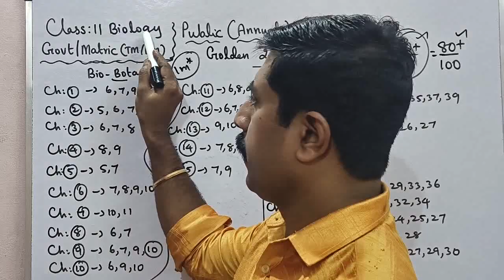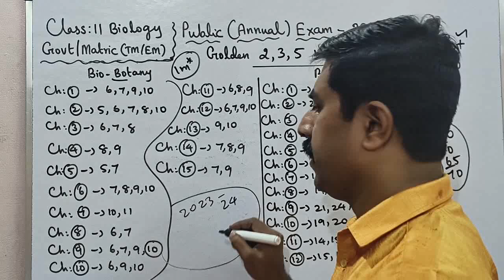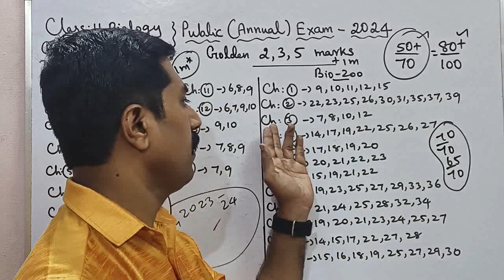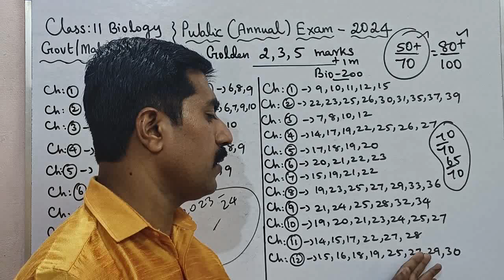11 Biology|50+/70 marks|Golden 2,3,5 marks|Public Exam 2024|sky physics